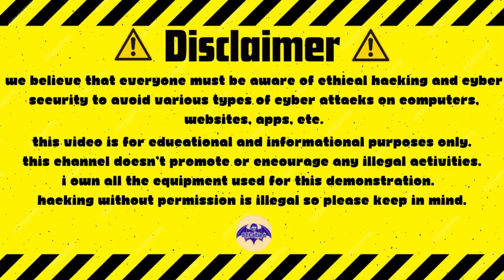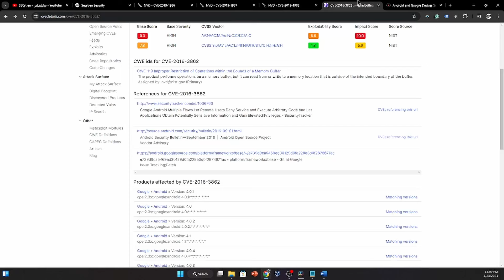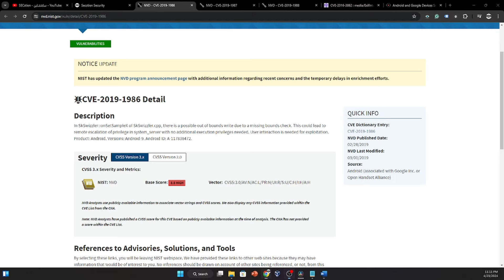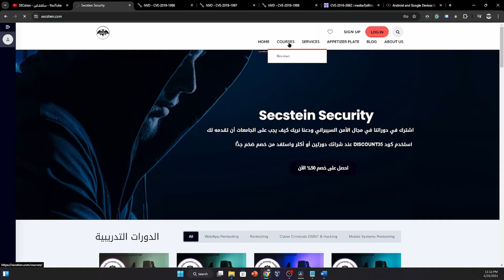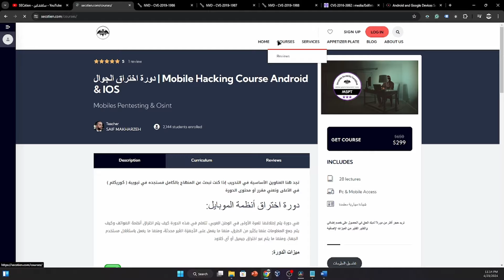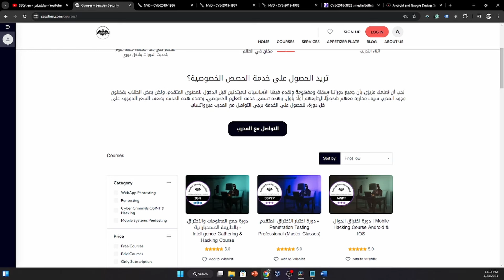اختراق الجوال عن طريق صورة | حقيقة أم كذبة؟